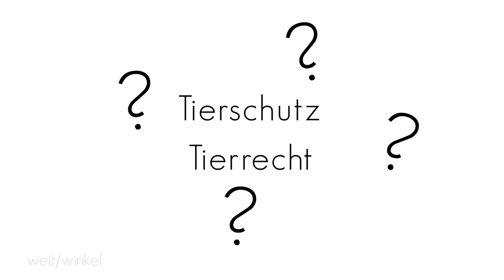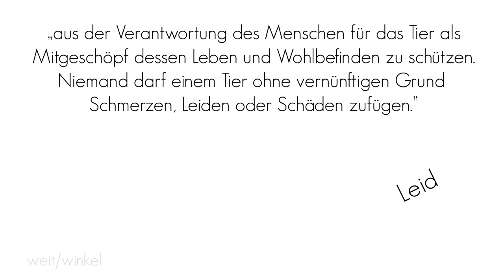Tiere & Menschen [schnell/erklärt] Tierrechte & Tierschutz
Ein Beitrag von: Johannes Bacia, Sarah Böttcher, Max Aschhoff
Mitarbeit: Jakob Töbelmann